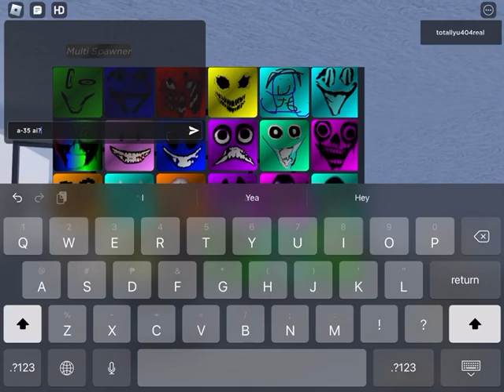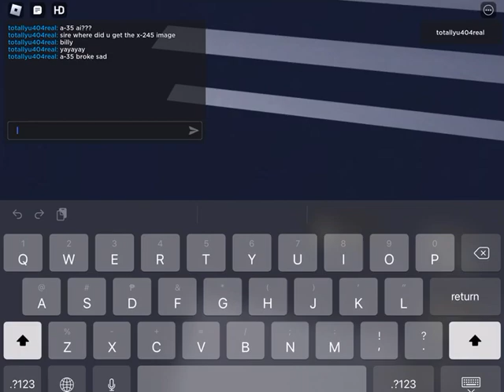playing multiverse rooms entity spawner (dare